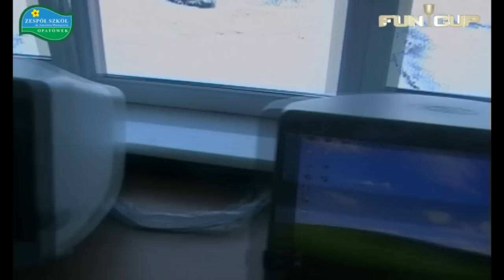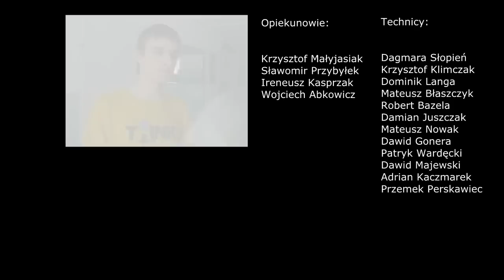FUN CUP II EDYCJA OPATÓWEK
FUN CUP II EDYCJA TURNIEJ ROZGRYWANY W ZESPOLE SZKÓŁ IM. STANISŁAWA MIKOŁAJCZYKA W OPATÓWKU
dn.14.01.2013